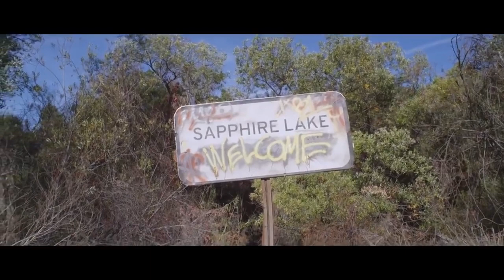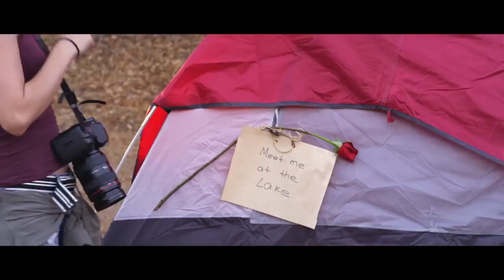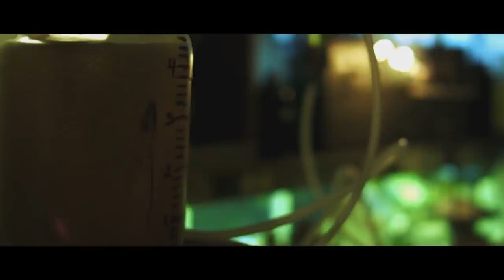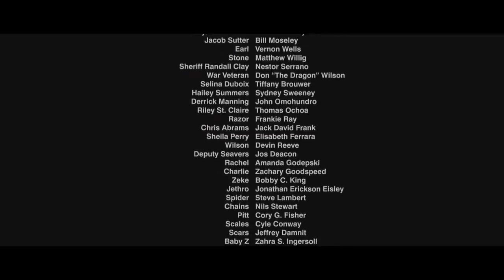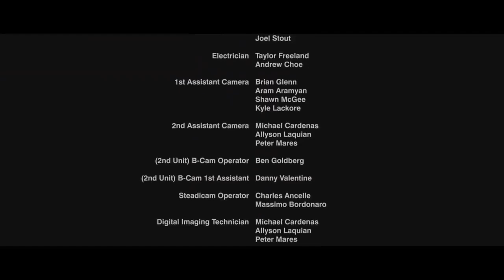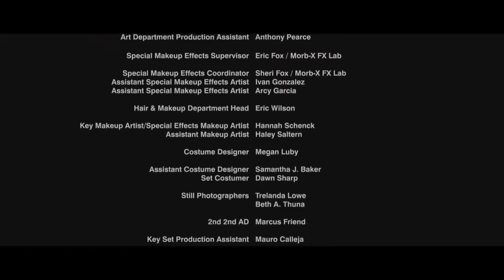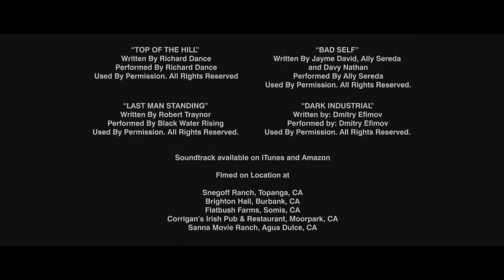the horde |full horror movie |tagalog dubbed🎬